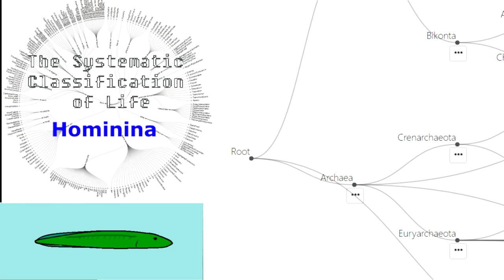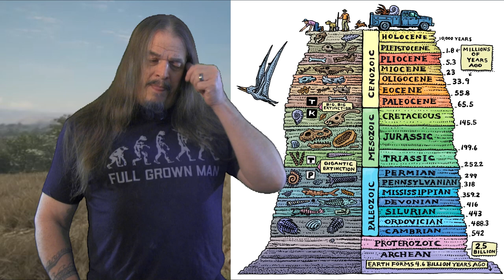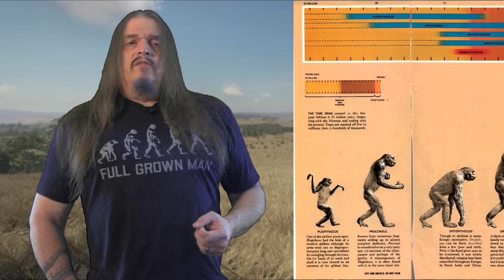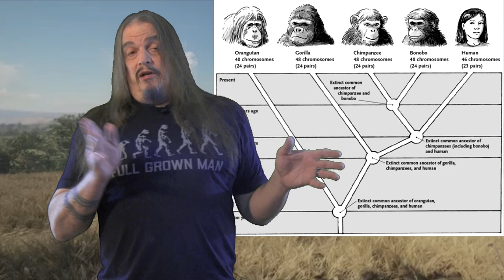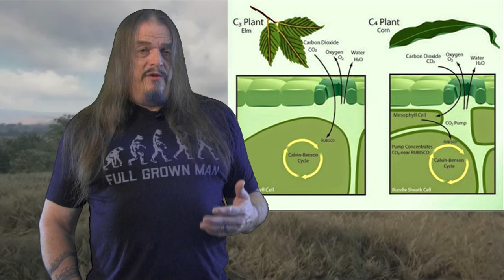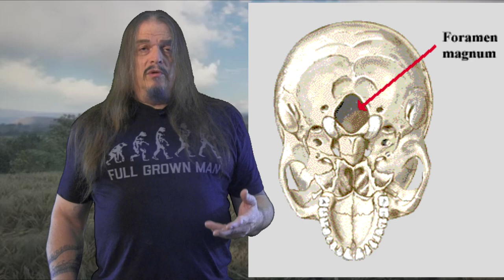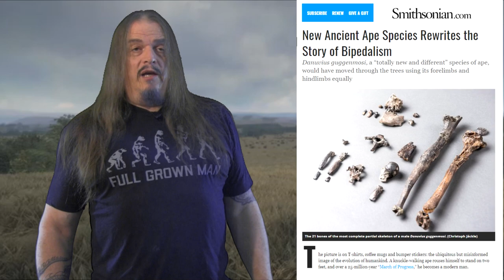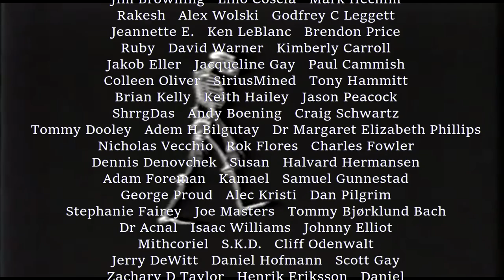Systematic Classification of Life - ep45 Hominina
The Tee-shirt I'm wearing refers to Full Grown Man, a 12.1% ABV Imperial Stout from Tupps Brewery in McKinnney Texas, about 40 minutes from my house.